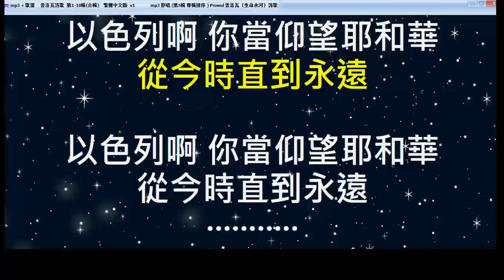[ 上行之詩 詩篇131篇 全篇 ] 耶和華啊我的心不狂傲 生命水河詩歌 經文詩歌 敬拜讚美詩歌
專輯5　第12首
經文詩歌　上行之詩　聖經章節：詩篇131篇全篇  「歌詞」：
﹝大衛上行之詩。﹞

耶和華啊
我的心不狂傲
我的眼不高大

重大和測不透的事
我也不敢行

我的心平穩 安靜
好像斷過奶的孩子

在他母親的懷中
我的心在我裡面真像
斷過奶的孩子

以色列啊 你當仰望耶和華
從今時直到永遠

從今時直到永遠

從今時直到永遠

從今時直到永遠